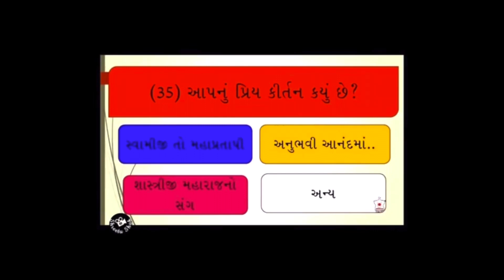Swamiji to Mahapratapi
On today’s auspicious occasion of Shashriji Maharaj Smrutiparva we present this power-packed bhajan about Shashtriji Maharaj (Shastri Yagnapurushdas).

Let us get engrossed in singing glory of Shashtriji Maharaj who spread the Akshar Purushottam philosophy and built mandirs despite of facing difficult circumstances.

Please see Channel Description

NOTE:   PLEASE KEEP COMMENTS RESPECTFUL, POSITIVE, AND ENCOURAGING!!!
USERS WITH INAPPROPRIATE PROFILE PHOTO AND INAPPROPRIATE INTENTION ARE NOT ALLOWED ON OUR CHANNEL